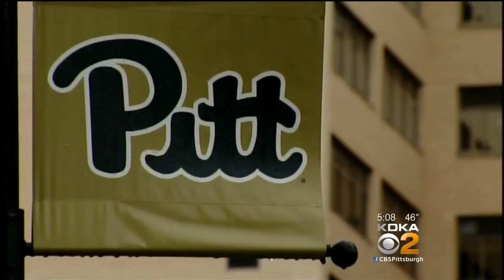Charges Dismissed Against Alleged Pitt Peeping Tom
Charges have been dismissed against a man accused of using a high-powered scope to look at female students at Pitt; KDKA's Paul Martino reports.